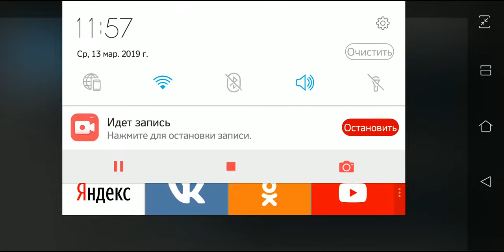[ИГРА] ВТОРЖЕНИЕ ПЕРЕВЁРТЫШЕЙ! Marvel: Битва Чемпионов (Капитан Марвел. Часть 1)